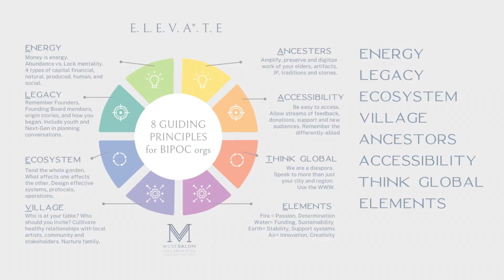Who is museSalon Collaborative?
Our 501(c)3 service organization specializes in curriculum development, capacity building and low cost consulting services for arts and culture organizations.  Our curriculum and learning experiences are built around 8 Guiding Principles: E.L.E.V.A.T.E. (Energy, Legacy, Ecosystems, Village, Archives + Ancestors, Think Global, 4 Elements)

These guiding principles provide a framework for conscious capacity building that empowers our unique, legacy organizations to be sustainable, regenerative and global.